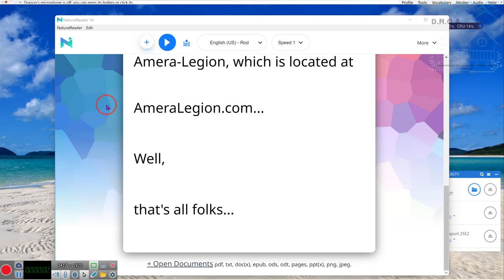Introducing AmaraLegion @ ameralegion com--- httpsyoutu.befYwhuqCl4jc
link

httpsyoutu.befYwhuqCl4jc